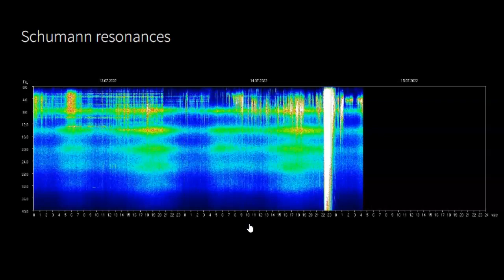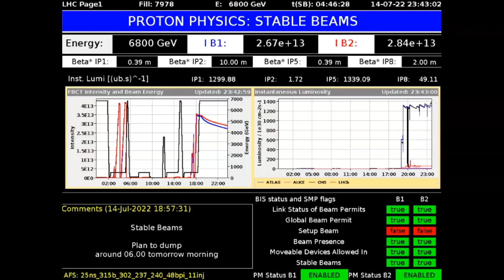Schumann Resonance Spikes Off The Tomsk Chart July 14th 2022! CERN?